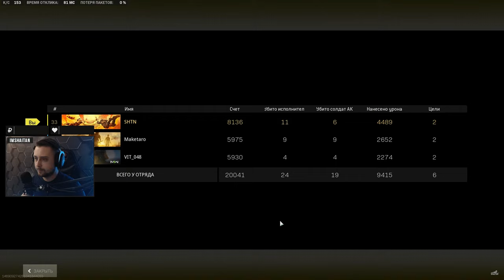ПЕРВАЯ ПОБЕДА НА РЕЛИЗЕ • WARZONE 2 №1